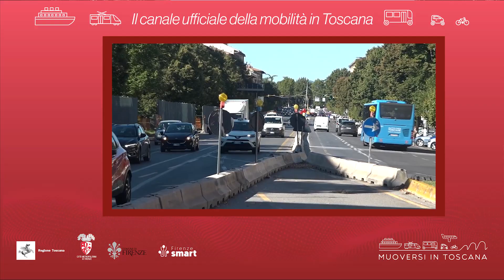Muoversi in Toscana - Edizione delle 7.30 del 3 ottobre 2022